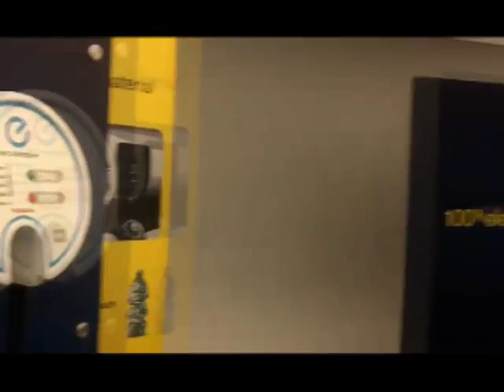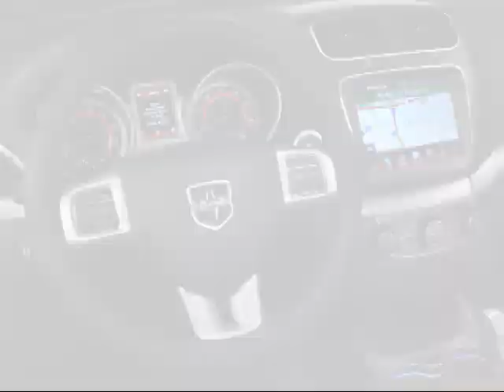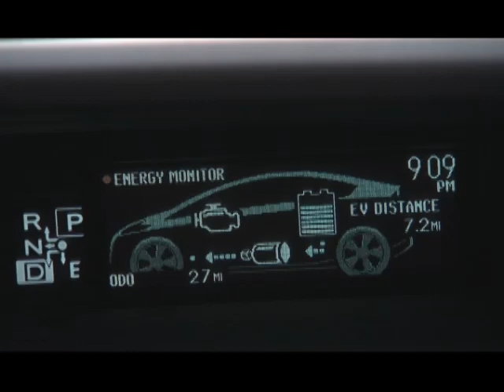Movin' On Up - Autoline Detroit 1436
The 1970s was the touchstone for transformation in two important American industries.

The world of television was changed forever by producer Norman Lear with ground-breaking shows like 'All In The Family' and its successful spinoff whose theme song has given us this week's headline, 'The Jeffersons.'

But at the same time that TV was "movin' on up" the U.S. automotive industry was starting a decades long decline. Fueled by OPEC in tandem with the rise of the imports, the Big Three produced model after model of lower quality cars and they began to pay the price. And we all know what price they eventually paid.

But since the start of the new century the 'downgraded' Detroit Three have been on the road back. Designing and building better cars that are not only attracting both old and new customers into showrooms, but they're starting to appear on lists that many consumers use to shop for vehicles. One of those tabulations -- the Consumer Reports Reliability Rankings -- was just released and David Champion, the Senior Director of its Auto Test Division joins John McElroy as his guest on this week's Autoline. Doron Levin of AOL Autos and Fortune Magazine and Scott Burgess, Autocritic of The Detroit News, join John and David to talk about today's best cars.